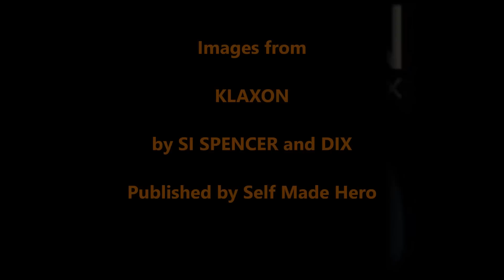KLAXON LIKE CHRISTMAS PAUL MOSLEY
A narrative remix of images from the graphic novel 'KLAXON' by Si Spencer and Dix published by Self Made Hero. The song 'Like Christmas' is an excerpt from the 'Sound Track to Klaxon' by Paul Mosley to be released in 2016. Paul Mosley's new album 'The Butcher' released Spring 2016 on Folkwit Records

You can find everything you need to know and hear more songs from Paul at paulmosley.com

and buy Klaxon at.